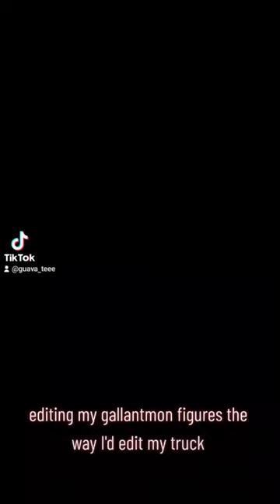gallantmon/dukemon edit for funsies